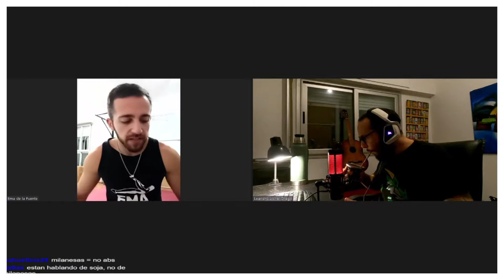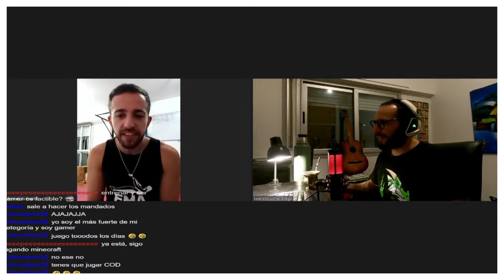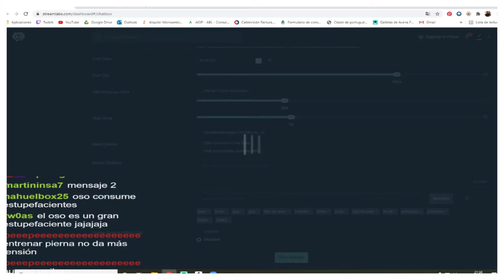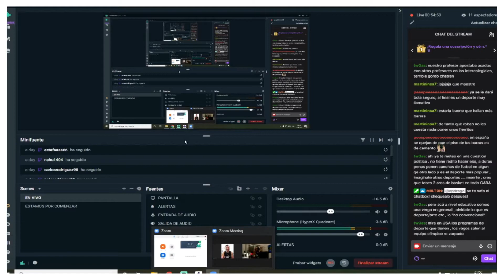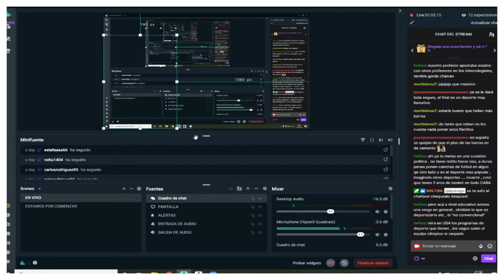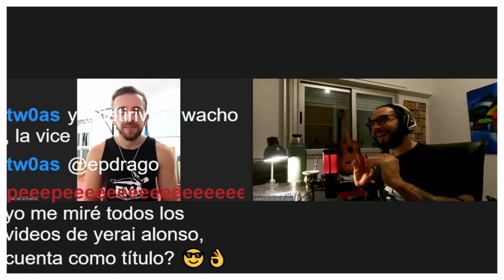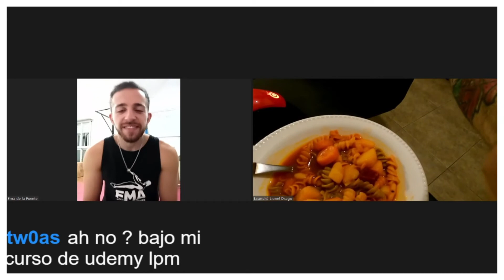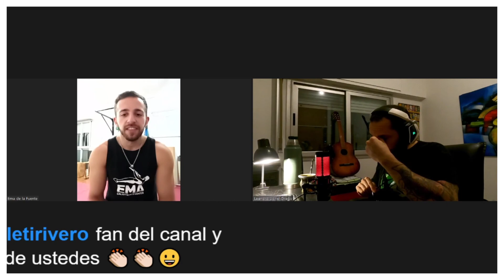ENTREVISTA Y CHARLA CON EMANUEL DE LA FUENTE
Hola Dragonxs!
Como estan?

Aqui les dejo la Entrevista y Charla con Ema de la Fuente @emanuel_dlf
Hablamos un poco de Calistenia en general, y les contamos un poco el Workshop que se va a venir de Street Lifting!

🎧MIS AURICULARES 🎵
Crosshair VOID DELTA2